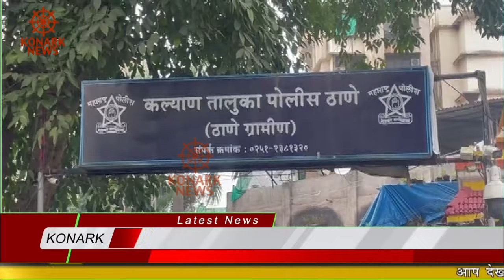2 साल की बच्ची के साथ यौन शोषण